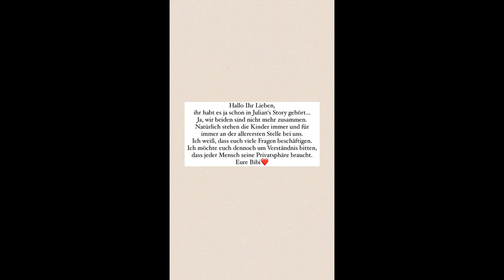Bibis INSTAGRAM Statement | Julienco Trennung BibisBeautyPalace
Heute geht es um das berühmte Youtuber Pärchen Bianca und Julian Claßen. Sie nennen sich auf Social Media BibisBeautyPalace und Julienco. Bibi hat auf seinen Instagram Kanal ein Statement hochgeladen.

IPHONES 25% BILLIGER (*)
Meine Kamera (*)
Mein Schnittprogramm (*)
Mein Handy (*)
Mein Laptop (*)